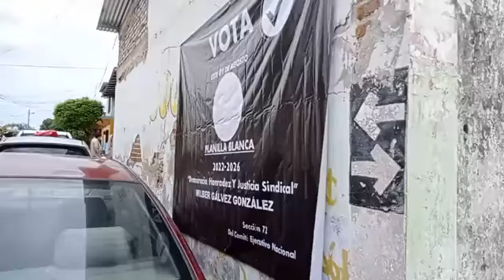inician campañas en la Sección 72 del Sindicato de vectores en Chiapas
Así inicio campaña la Planilla Blanca que encabeza Wilberth Gálvez González.